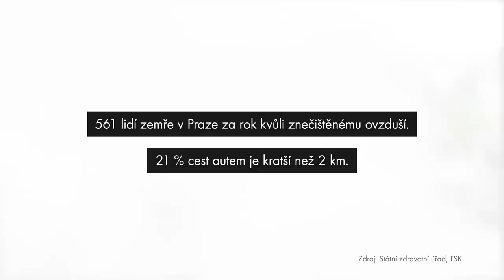Tady končí legrace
Věděli jste, že jedna cesta z pěti je podle statistik do 2 km? Zkuste tak před nasednutím do auta zvážit jiný způsob přepravy. Jízdou v MHD, na kole, nebo třeba obyčejnou chůzí chráníte nejen své vlastní zdraví, ale také zdraví nás všech. Pošlete tu informaci dál.